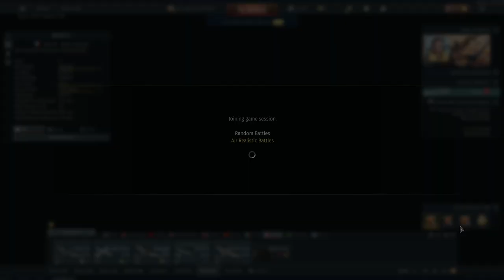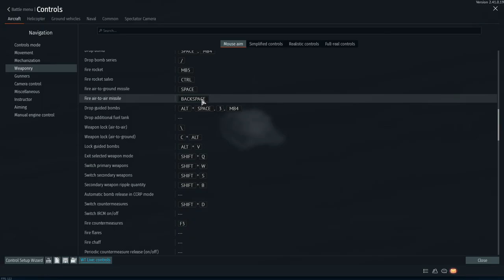trying new nation and testing F-117 in war thunder (war thunder episode 14)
Dive into the action with me in this War Thunder episode featuring the F-117 stealth bomber! Watch as I demonstrate its incredible stealth technology and maneuverability in thrilling gameplay. Your voice matters—tell me which nation you want to see me represent in upcoming videos. Let's make this journey a collaborative adventure!